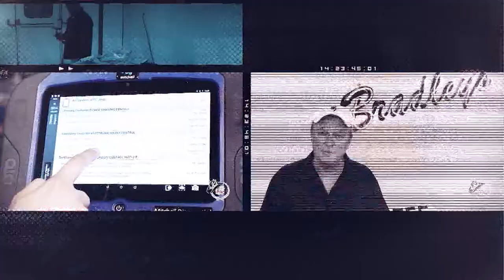Bronco Junior Single and Free To Mingle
Bronco Junior performs his song "Single and Free To Mingle" at King of the Road Productions in Beaumont, TX!